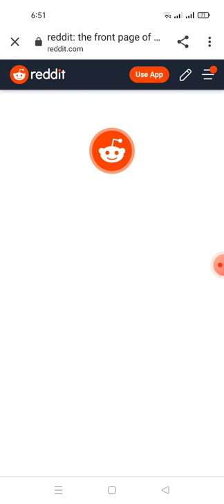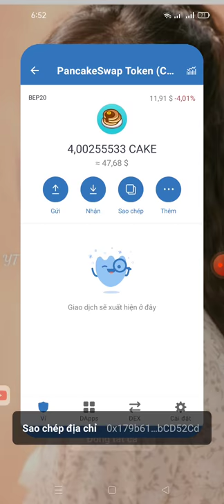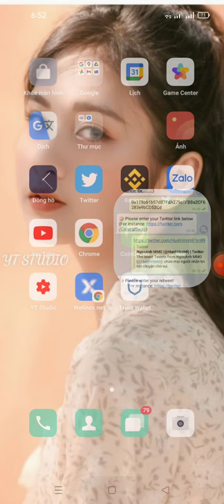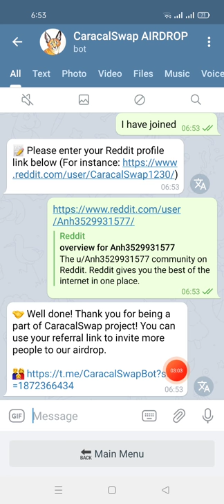hướng dẫn nhận 10000 CRS ($50.00) từ sàn caracal swap (mạng binace smart chain)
🏆 Reward: 10000 CRS ($50.00)